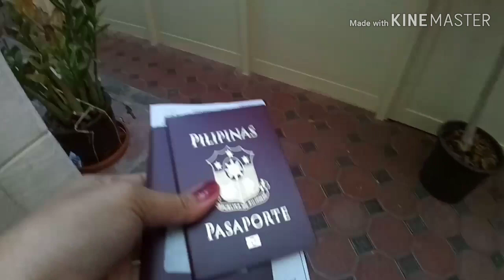PASSPORT RENEWAL - PHILIPPINE EMBASSY ABUDHABI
MARAMING SALAMAT!
MABUHAY!